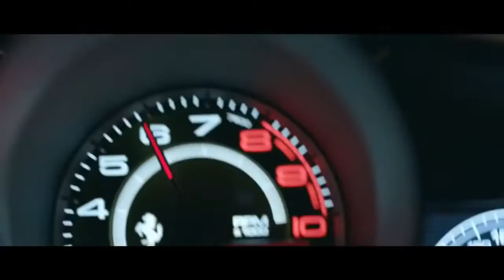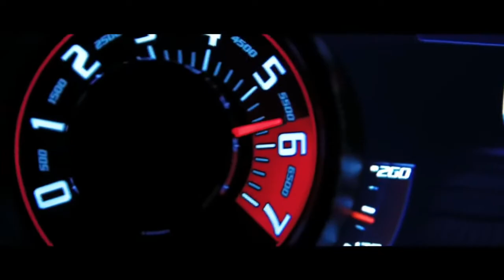Fast and Furious 8 New Roads Ahead Trailer HD